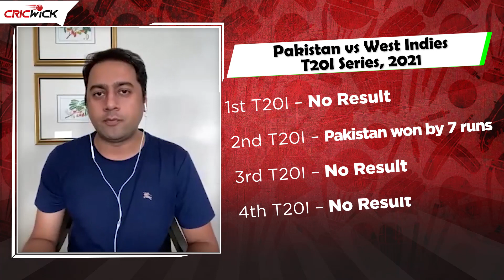WI vs PAK T20I Series Review: Middle-order crisis and the opening pair question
Ahmer Najeeb and Mazher Arshad reflect on the positives and weak links in Pakistan's T20I unit with a focus on important stats 📈🧐

Who will resolve Pakistan's middle-order issues and what is the team's ideal opening pair❓ 👀